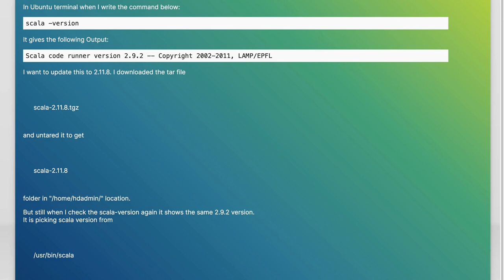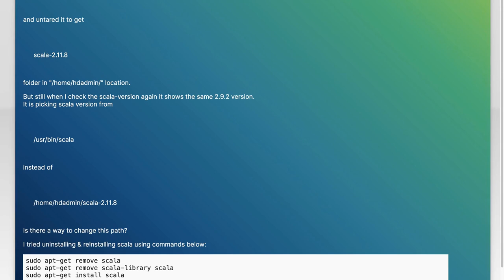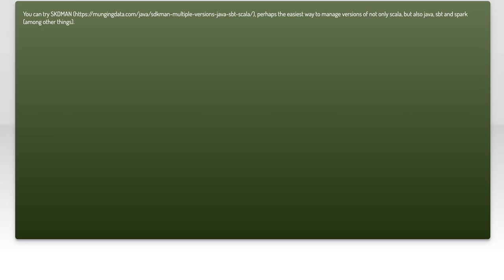How to Update Scala Version on Ubuntu: A Step-by-Step Guide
In this video, we’ll walk you through the process of updating the Scala version on your Ubuntu system. Whether you're a seasoned developer or just starting out, keeping your Scala environment up to date is crucial for leveraging the latest features and improvements. Join us as we provide a clear, step-by-step guide to ensure a smooth upgrade experience.

Today's Topic: How to Update Scala Version on Ubuntu: A Step-by-Step Guide

Related to: scalaupdate, updatescalaversion, scalaubuntu, ubuntuscalainstallation, scalatutorial, step-by-stepguide,